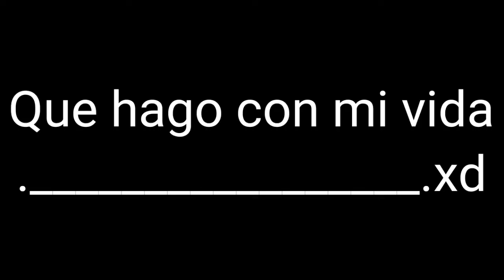Las perrerias de Mike nunca fue lo que esperabas .___.xd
Dedicado a @TxSpotTheWolf y @MikeLatino